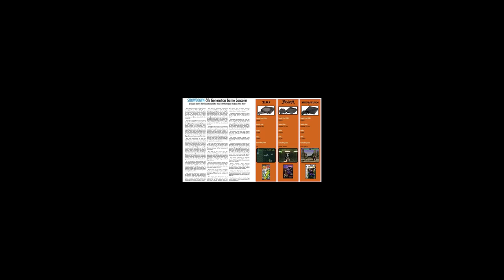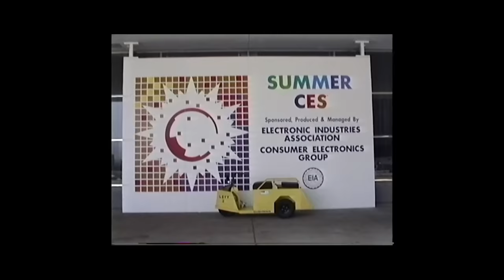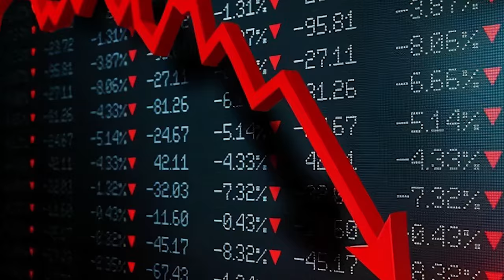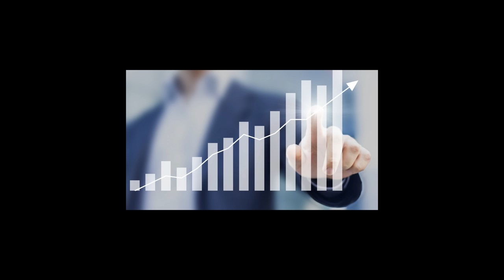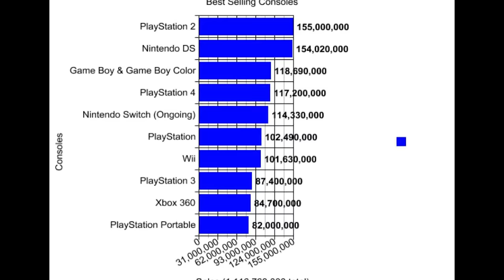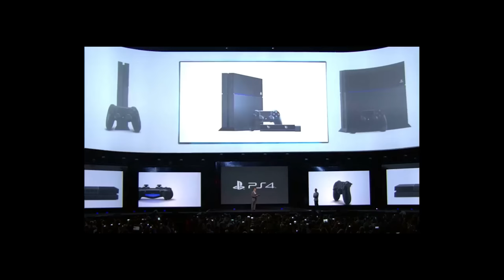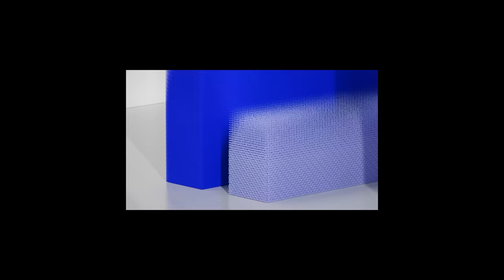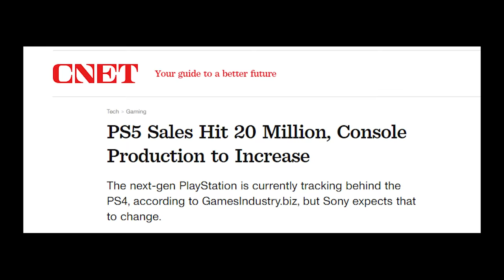OYUN DÜNYASINI DEĞİŞTİREN ALET | NEREDEN NEREYE: PLAYSTATION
00:00 Giriş
00:32 Bölüm 1 - Dost Kazığı
03:53 Bölüm 2 - Kilometre Taşı
05:46 Bölüm 3 - Üçgen - Daire - Çarpı - Kare
11:24 Kapanış

Herkes selamlar, yeni bir video ve seri ile sizlerleyim.

Her zaman başarısızlık konuşmak olmaz, biraz da övgüler yağdıralım dedim ve Nereden Nereye serisinin ilk videosunu sizlere sunuyorum.
Bu seride teknoloji dünyasının serüvenlerini ve hayat hikayelerini konu edineceğiz. İlk videomuzda ise Playstation'ın hikayesinden bahsediyorum.